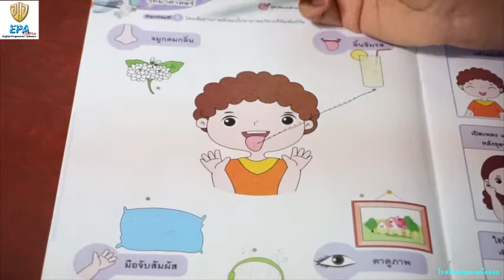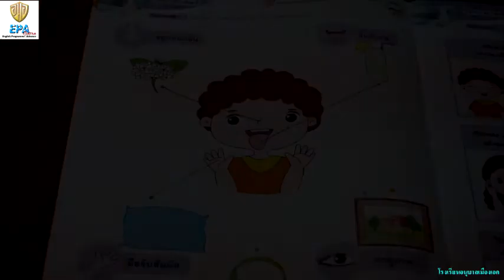MAK (K.1)(Term 1) 6. STEM (EP.10)